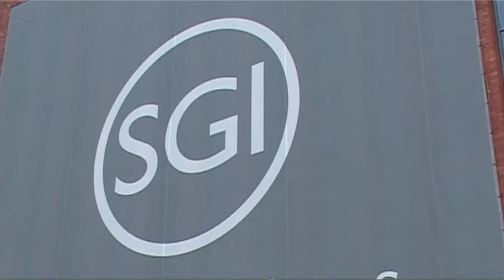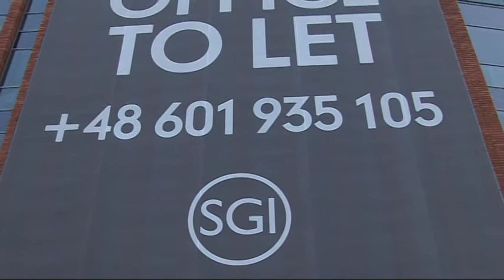SGI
Budynek SGI na nabrzeżu Łasztownia